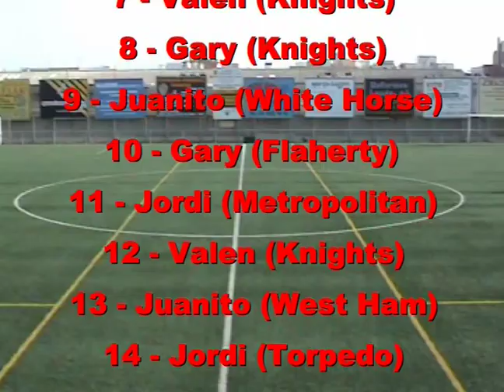Dynamo's Top 21 Goals in The BIFL 2009/10.